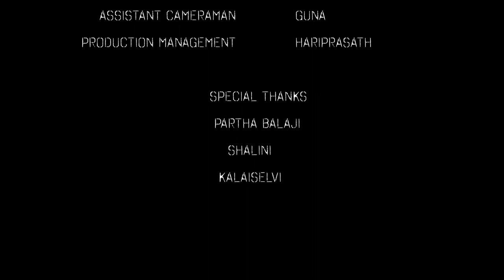Prison Tamil short film | GOWTHAM | MARIA JERALD | ARUNMOZHI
Prison

Prison a tamil shortfilm which explores on a youngster mind been stuck on a maze about handling things in life.

Directed by : Arunmozhi R
Producer : Arulanandam K